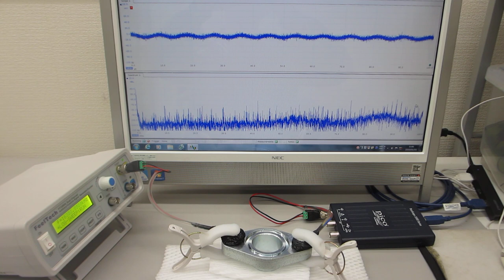超音波の伝搬特性（非線形特性、応答特性、ゆらぎの特性、相互作用）を評価する実験動画